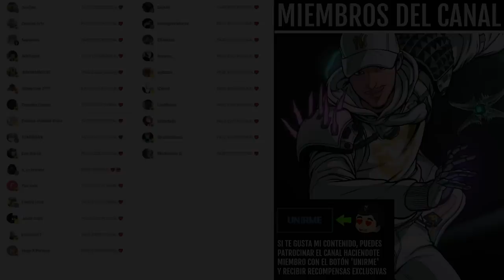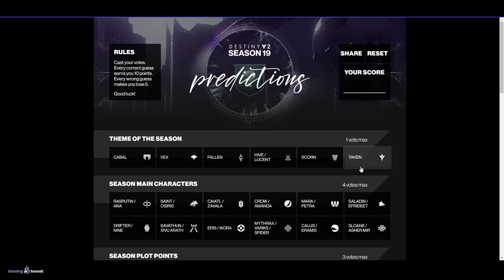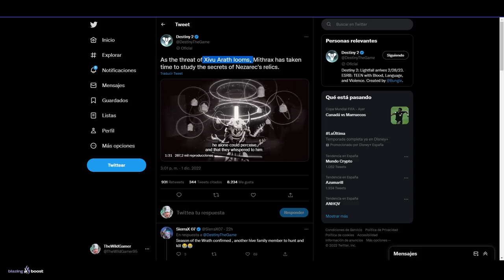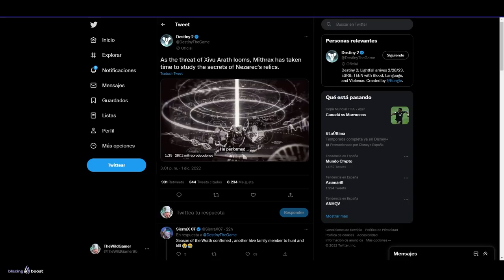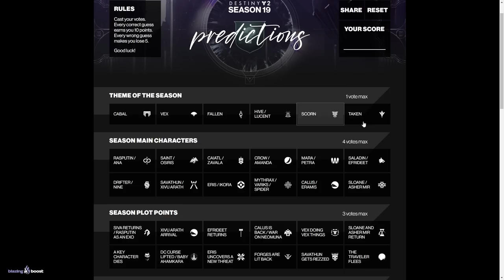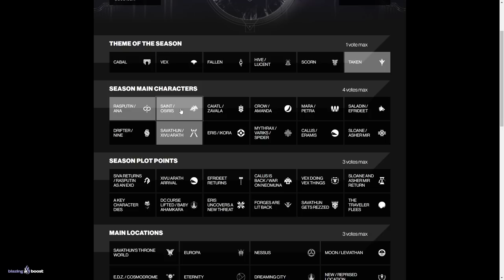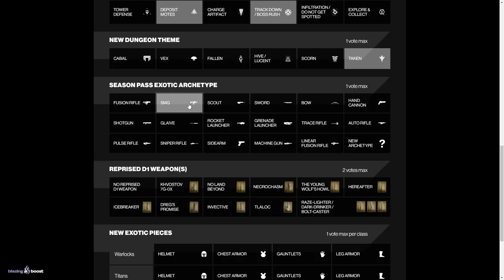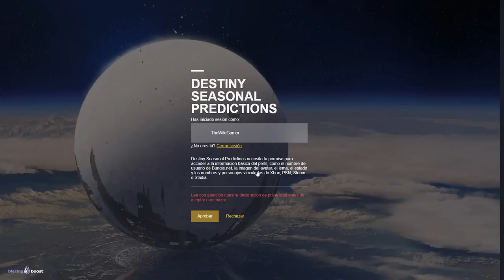TEMPORADA 19! Oficial Bungo Bingo y TODO LO QUE SABEMOS! | Destiny 2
✅Requisitos:
1️⃣Seguirme en Twitter @TheWildGamer95
2️⃣RT🔁y Like💖

0:00 Intro
0:42 Temporada 19 - Todo lo que sabemos
6:39 Oficial Bungo Bingo - Temporada 19
15:06 Outro

► ¡Sígueme!
• Accesorios Gaming 10% dto. Código wildgamer

💠MI PC:
• CPU: AMD Ryzen 7 5800X 3.8 GHz 8-Core Processor
• GPU/ Gráfica: Gigabyte GeForce RTX 3060 12 GB
• PLACA BASE: Asus ROG STRIX B550-F GAMING (WI-FI) ATX AM4
• CPU Cooler: Corsair H100i RGB PLATINUM 75 CFM
• Memoria RAM: Corsair Vengeance RGB Pro 32 GB DDR4-3200 CL16
• ALMACENAMIENTO: Samsung 970 Evo Plus 1 TB M.2-2280 NVME
• TORRE: Corsair iCUE 465X RGB ATX
• FUENTE: Corsair 850 W